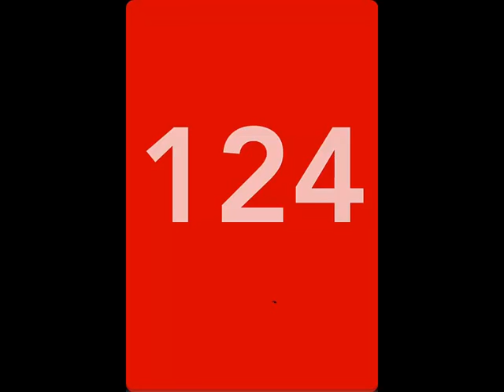Okay? Level 121 122 123 124 125 Walkthrough Guide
More info about the game:

Clear the board. Pay what you want. Okay?